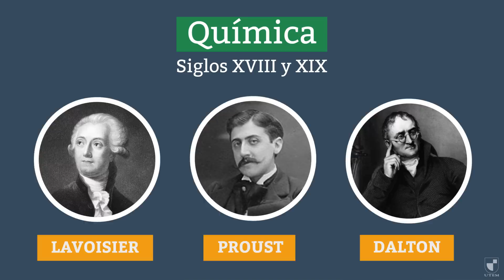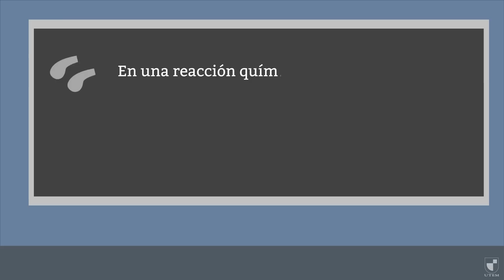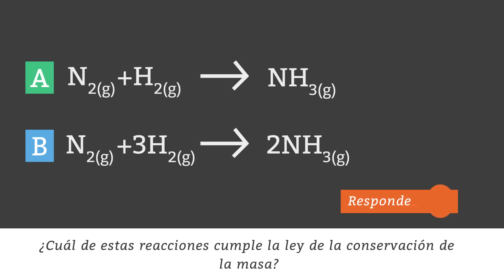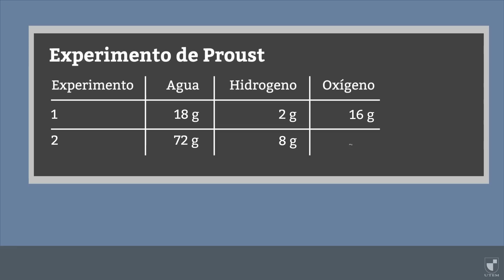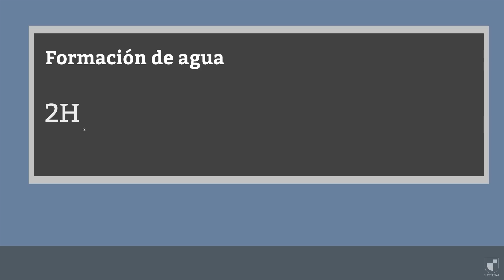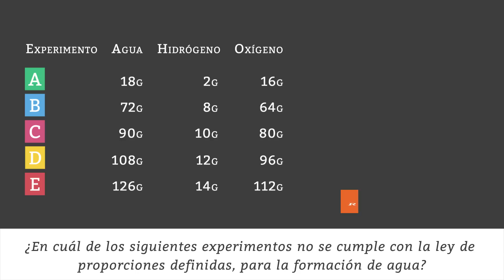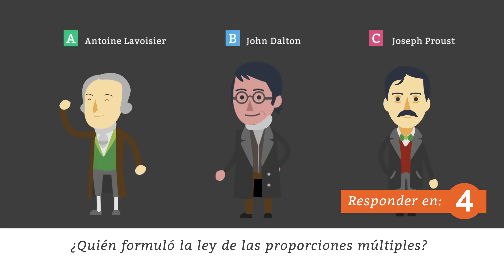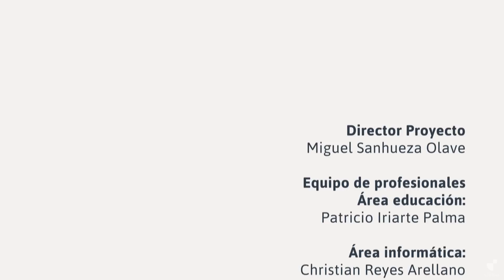Química: Leyes Clásicas de la Química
La Química como ciencia comenzó a desarrollarse  entre los siglos XVIII y XIX con los descubrimientos experimentales de Antoine Lavoisier, Joseph Proust y John Dalton,  sin embargo entre los siglos XVI y XVII, se considera que los principios básicos de la Química se recogen en la obra de Robert Boyle (LEY DE BOYLE), que estudió el comportamiento de los gases, estableciendo técnicas de medición y surgió el concepto de “elemento”.
En esta videocápsula se pueden encontrar las leyes:
Ley De Composición Definida O Constante
Ley De Las Proporciones Múltiples

Créditos:
Sunday_Plans - Silent Partner
Crédito: Biblioteca de Audio de YouTube

Proveedor de contenidos/ profesor:
Eugenio Miranda San Martín.